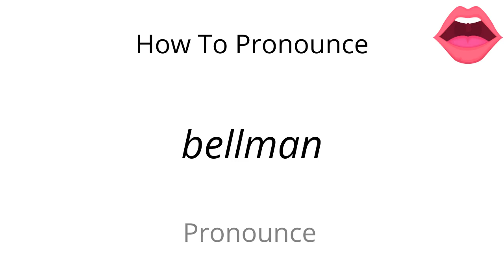How to pronounce bellman